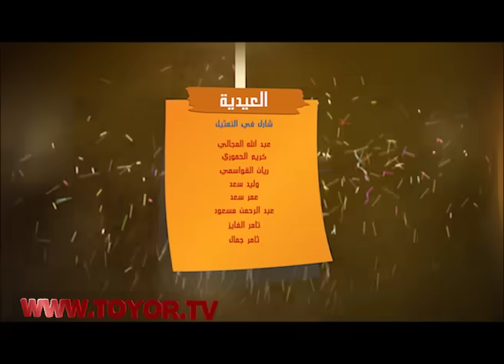العيدية - عصومي ووليد | طيور الجنة